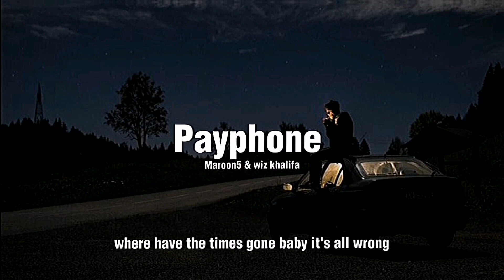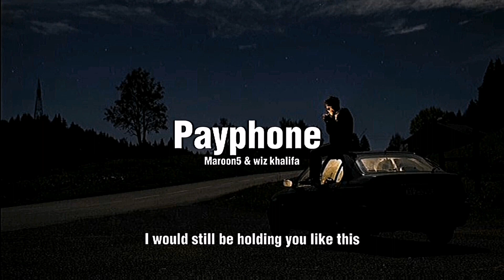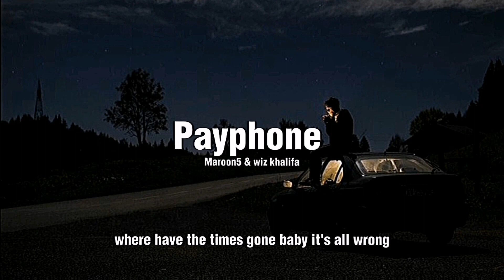Maroon5 - Payphone (Lyrics)